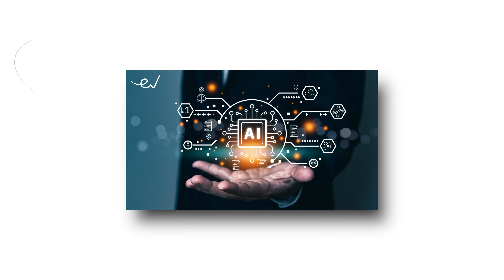Dark Side of UPSC coaching Industry ft. Arindum Soni | Kuldeep Singhania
For More:-